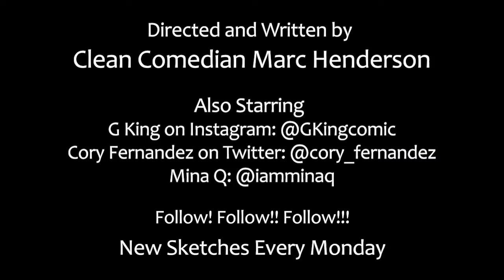When you use Uber and Lyft for everything.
Marc Henderson Taking advantage of Uber and Lyft.